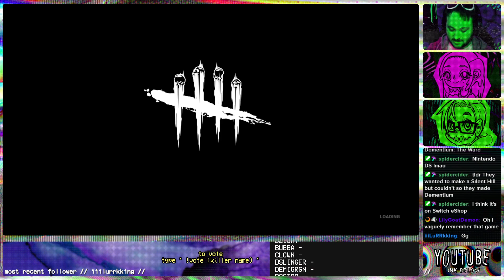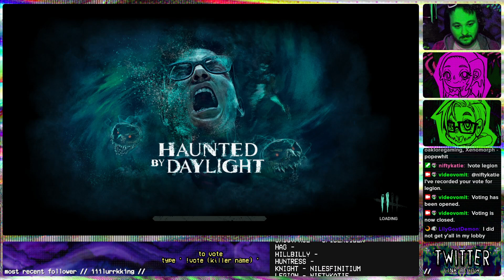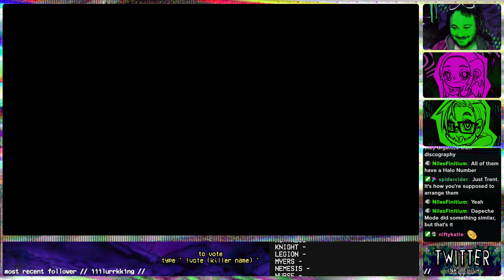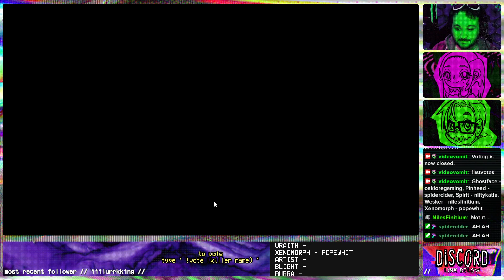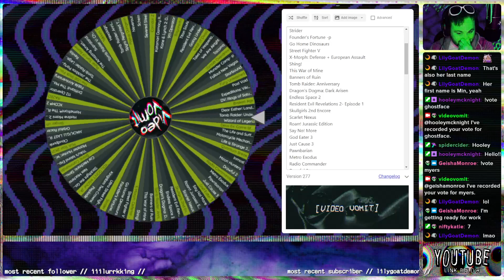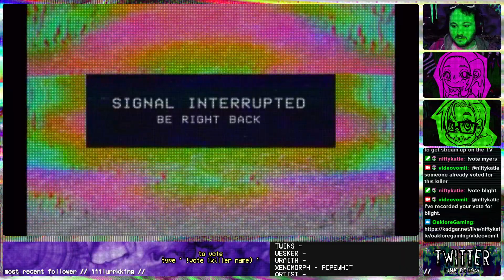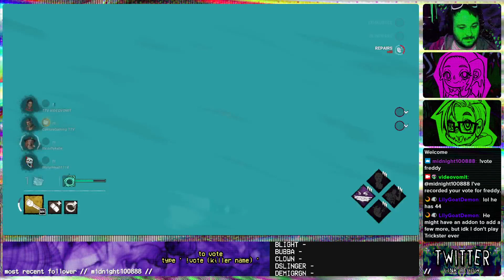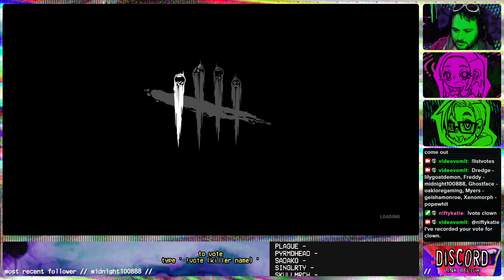DEAD BY DAYLIGHT 【ɢɪᴠᴇᴀᴡᴀʏ​】【w NiftyKatie OakloreGaming 】【10/28/23】【03】